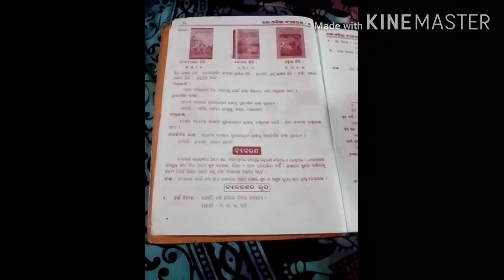Class-7// Odia Grammar// Sub.-Barna